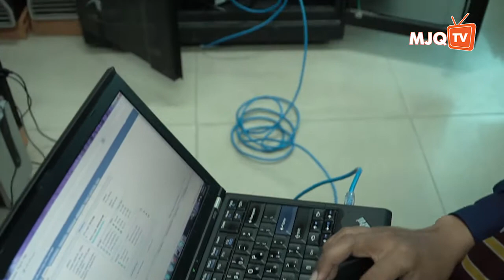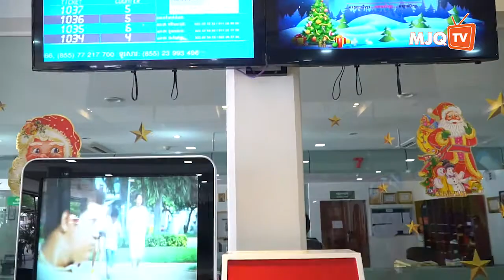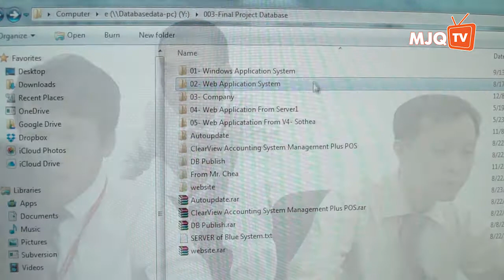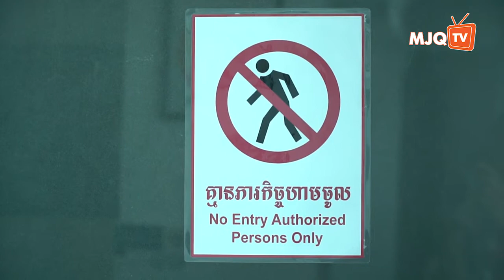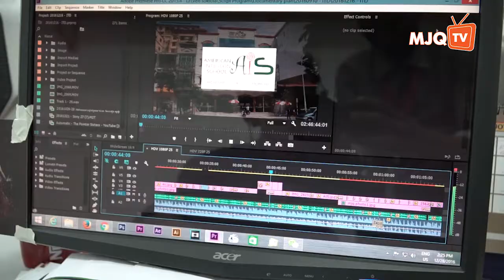20161216 - ឌីវីសិនព័ត៌មានវិទ្យាជាឆ្អឹងខ្នង ម៉េងលី ជេ. គួច គ្រុប